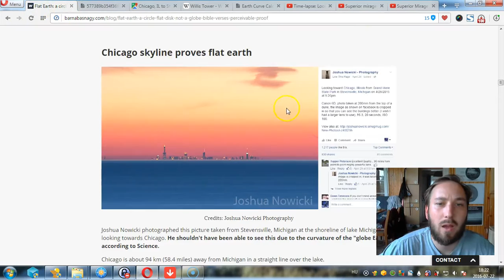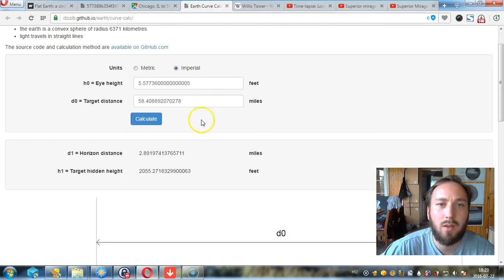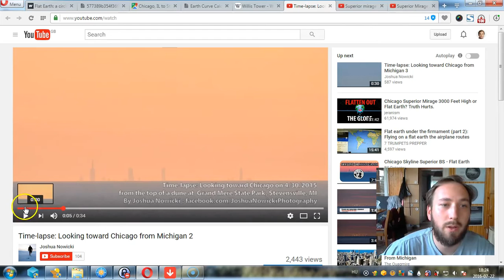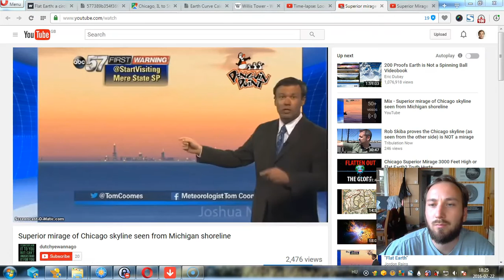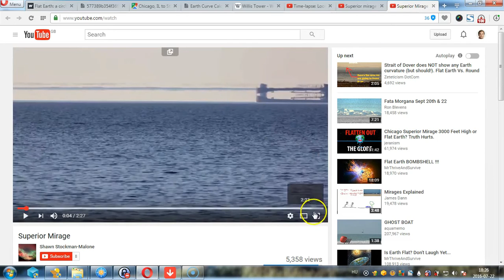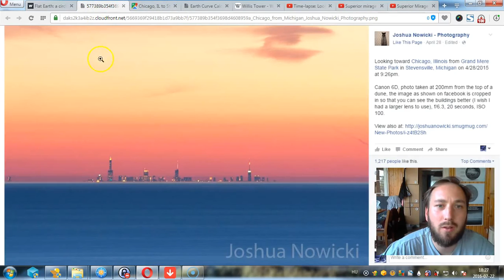Flat Earth: Chicago Skyline Proves The Earth Is Flat | A Must Watch!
Joshua Nowicki photographed this picture taken from Stevensville, Michigan at the shoreline of lake Michigan looking towards Chicago. He shouldn't have been able to see this due to the curvature of the "globe Earth" according to Science.

Chicago is about 94 km (58.4 miles) away from Michigan in a straight line over the lake.

The highest tower in Chicago, the Willis Tower is 442 m (1,451 ft) high.

Due to the curvature of the "globe Earth" we should lose sight of 626m (2055 ft) at this distance. That means that the Willis tower should be hidden from sight due to curvature. Not only is the Willis Tower can be seen in its full height but much lower buildings as well. This is a clear proof for the Earth being flat.